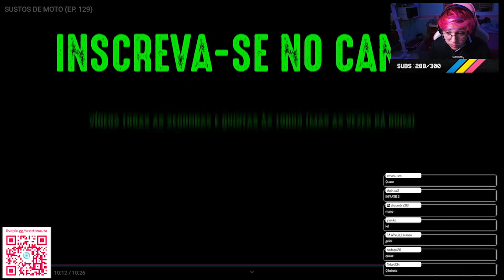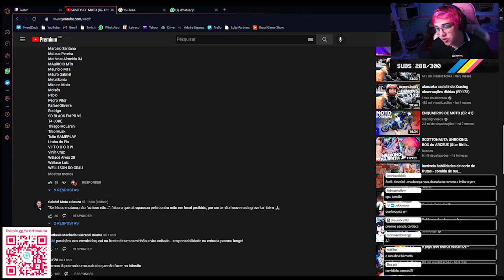SCOTTONAUTA REAGINDO A: SUSTOS DE MOTO (EP. 129)